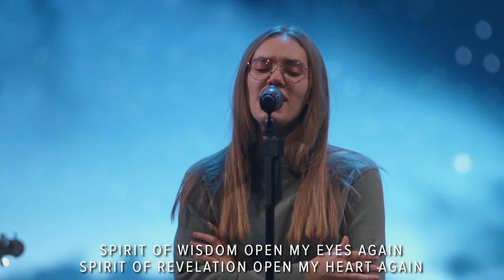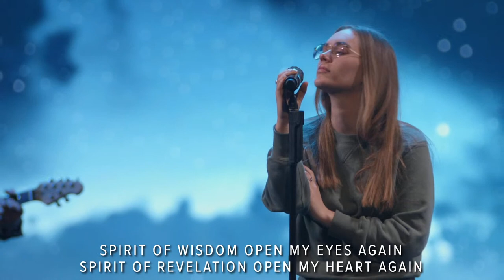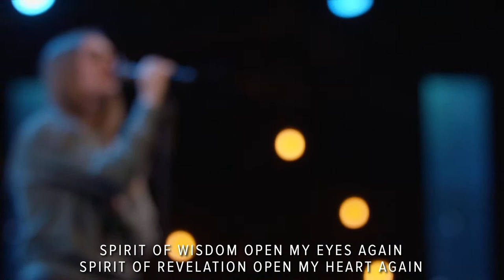Stuart Greaves - Christ is Magnificent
Skip to Stuart Greaves Message: 22:53

The fear of the lord is the beginning of wisdom. We should be in utter awe of Him more then any other person or thing. And what God desires most from us, more than any other sacrifice is obedience.